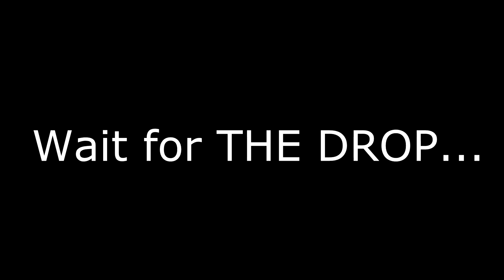Channel trailer WELCOME TO SGHD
:O
Give him a subscription he really deserve it!
Be part of the best YouTube CERTIFIED Network NOW!
Also, share the video if you really liked it!
About me: I'm a 15 years old teenager who love creating variation of contents and mostly gaming contents.
all my videos are rendered in HD some of them in 29,97 FPS (30 FPS) And others in 59,98 FPS (60 FPS) I would love to get more subscribers and viewers to get to know people more and make new friendships be informed in many other things